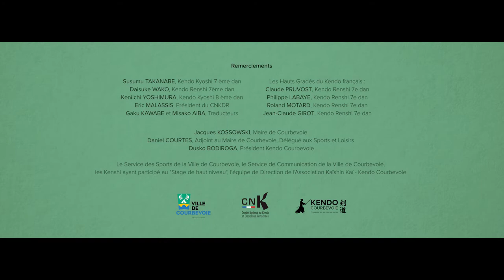Stage en présence de S. Takanabe 7ème Dan - Décembre 2017